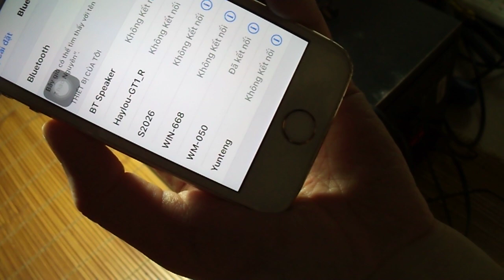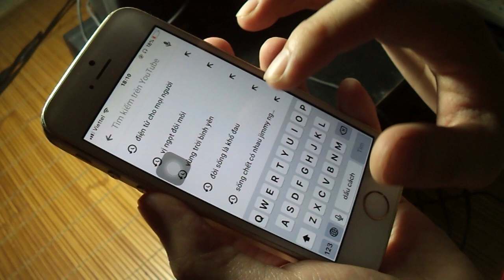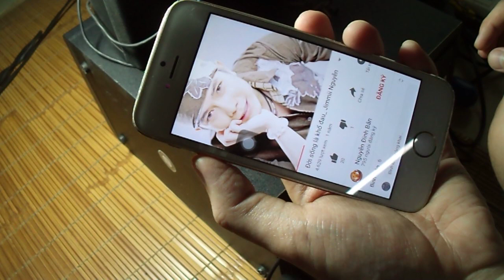Review module giải mã âm thanh bluetooth 5.0 CIRMECH